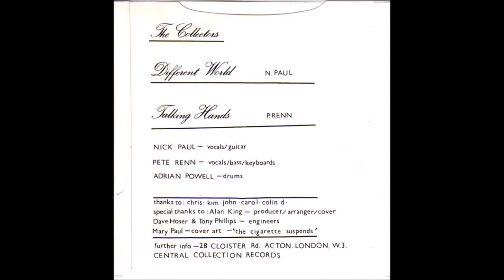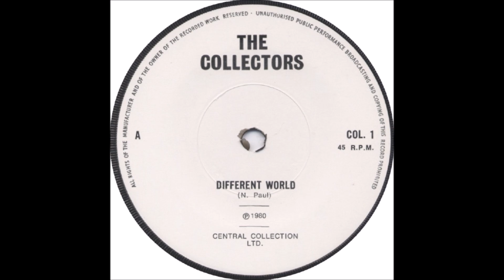Collectors - Different World (7'', 1980)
00:00 Different World
02:59 Talking Hands